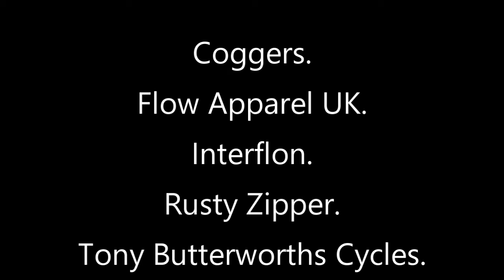Snow Road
Woodhead Pass  from Holme Moss to The Dog snd Partridge